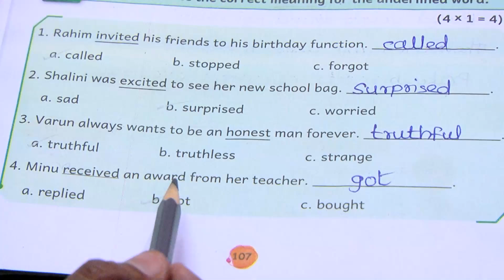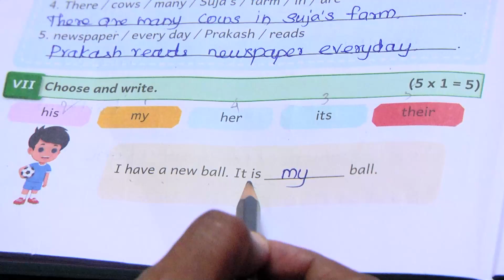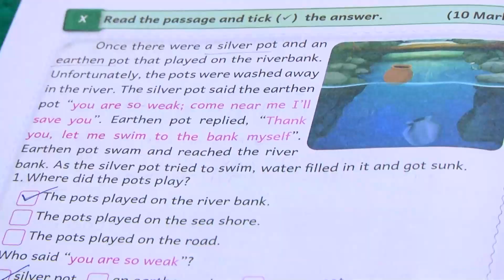Ennum Ezhuthum | English Work Book | Class 4 | Term 3 | Answers | Summative Assessment | Malar